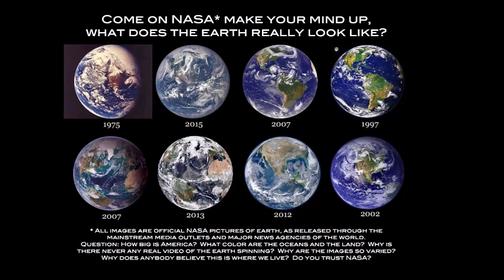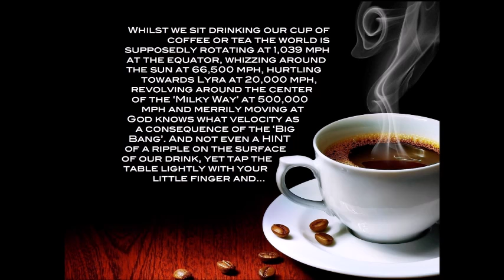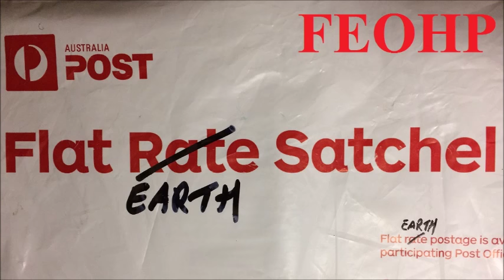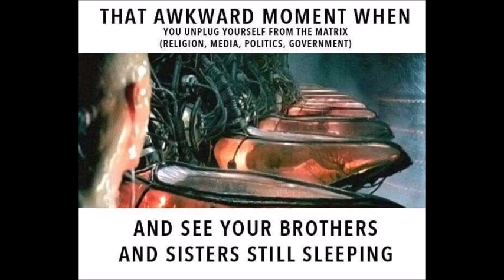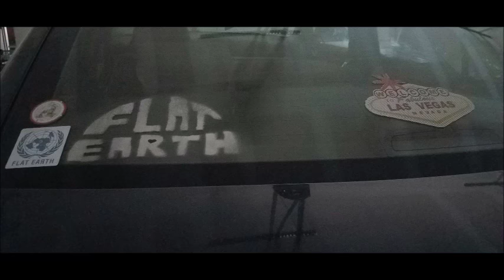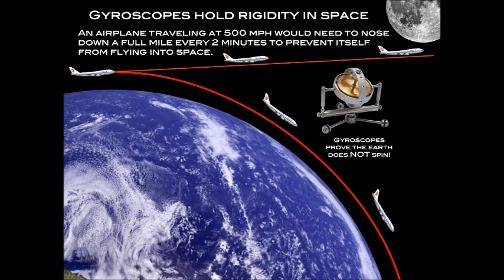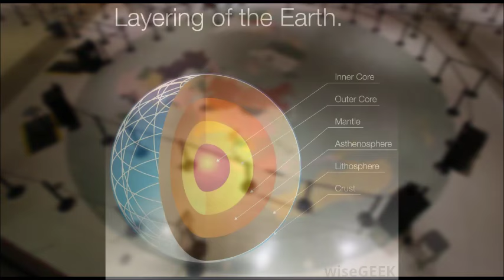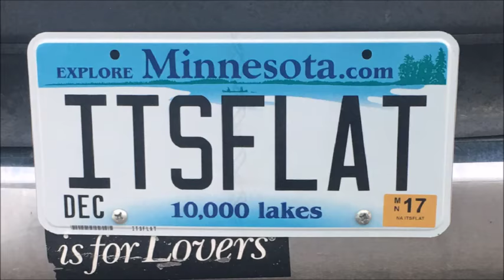Flat Earth Clues Interview 101 - Spike Paranormal - Mark Sargent ✅